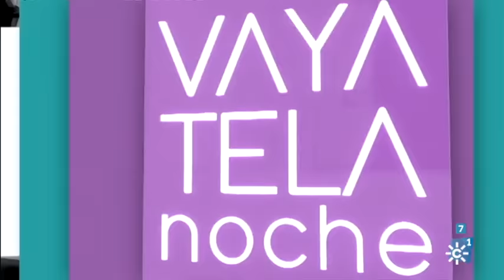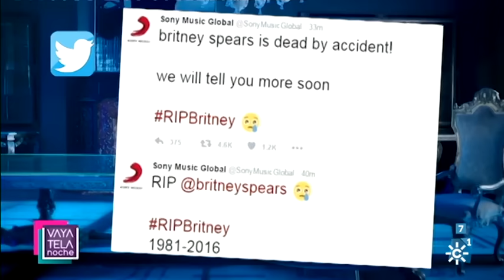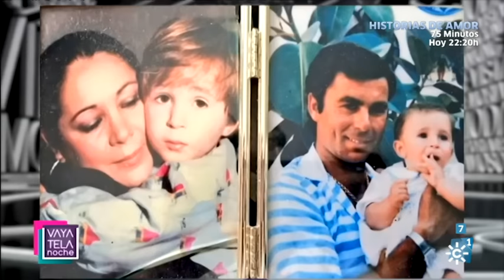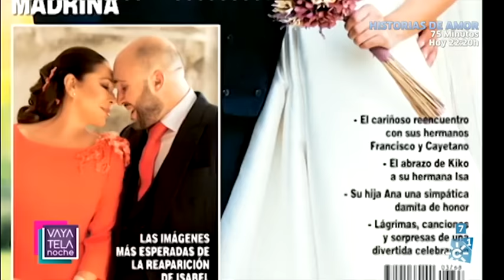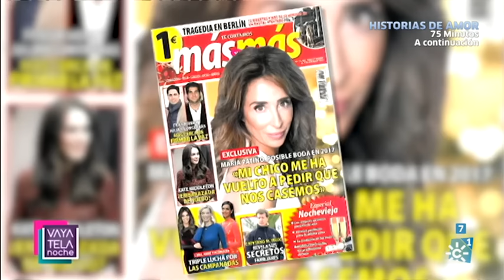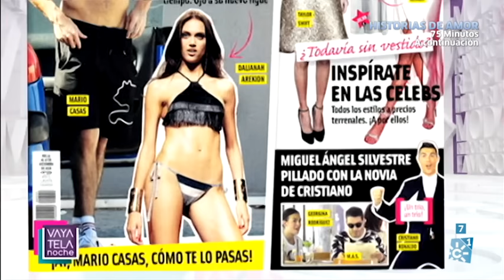¡Vaya tela! | Martes 27 de diciembre (noche)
Emisión: 27/12/16

Crónica sobre música, cine, moda y noticias de los personajes del mundo del espectáculo y la prensa rosa. Presenta Mar Vega y Sergio Morante.